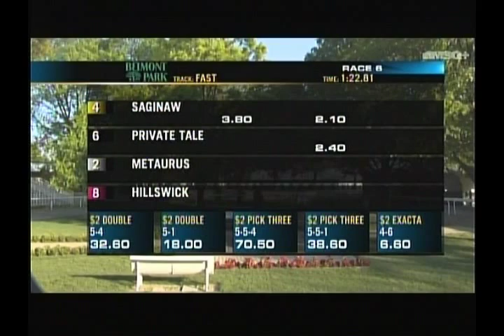Saginaw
Saginaw gutting out a victory at the Belmont Spring Meeting...

Saginaw, the remarkable former claimer who excelled in New York stakes company and won 14 of his 18 starts for Drawing Away Stable and David Jacobson, was euthanized Aug. 30 after fracturing both sesamoids in his left front leg during a seven-furlong starter event at Saratoga Race Course.

The 7-year-old gelded son of Peruvian was pulled up by jockey Junior Alvarado after taking a bad step in the race, in which he shared highweight of 130 pounds with Caixa Eletronica. The three other entrants carried 116. Saginaw was vanned off but was euthanized at Jacobson's barn.

Winner of 21 total races from 41 starts, with six seconds, three thirds, and earnings of $974,690, Saginaw took the Aug. 1 John Morrissey Stakes at Saratoga as part of a five-race win streak that included the Affirmed Success Handicap at Belmont Park and the Compelling Word Stakes and Hollie Hughes Stakes at Aqueduct Racetrack. It was his second start in the Morrissey, which he also counted among his stakes scores in 2012.

Other stakes won by Saginaw included the Gravesend Handicap, Fourstars Allstar Stakes, Promenade All Stakes, the 2012 Affirmed Success, and the Carr Heaven Stakes.